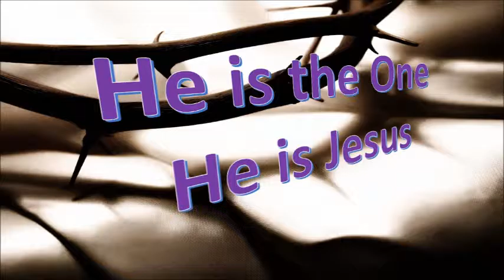Here is Our King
by David Crowder Band